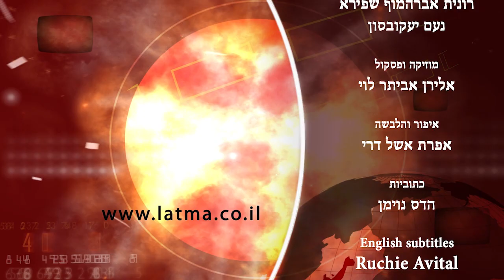זרעון לוי מפגין אומץ וביבי מסכים עם כולם.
הפובליציסט זרעון לוי לוי מפגין אומץ עיתונאי מרשים במאמר המגן על החרדים, תשדיר חשוב למען הנזקקים וביבי מחפש את מיצי.